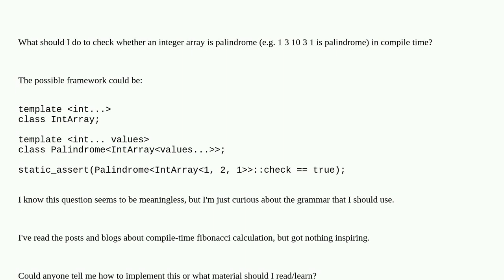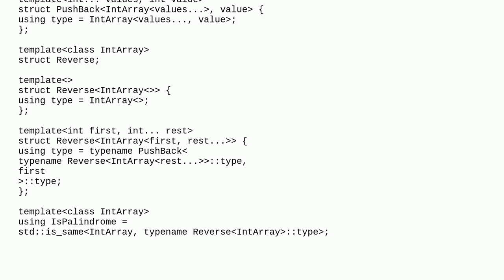Compile-time palindrome check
A special thanks goes out to the community

  c++ palindrome templates compile-time c++17